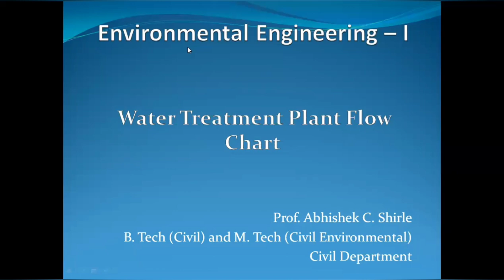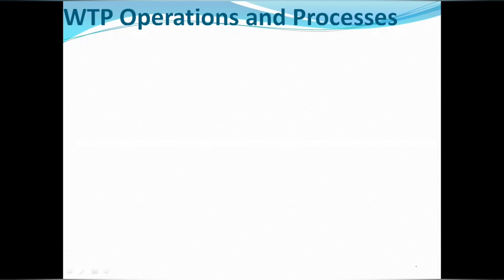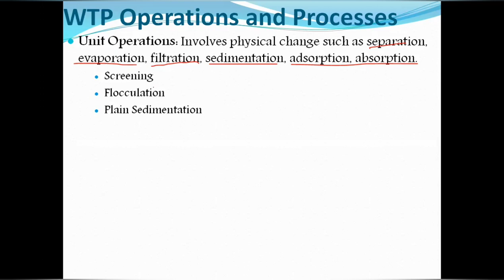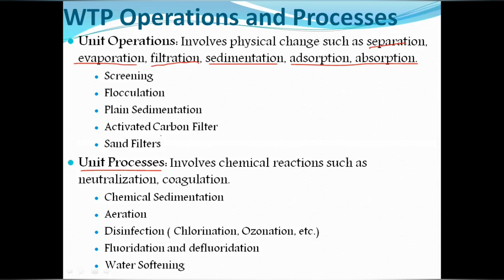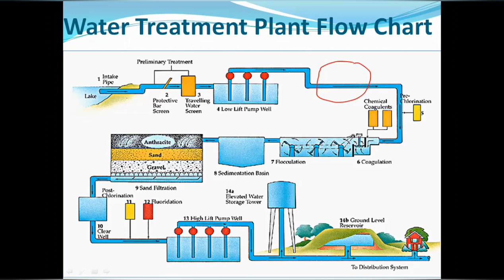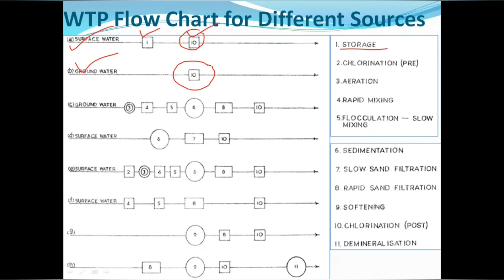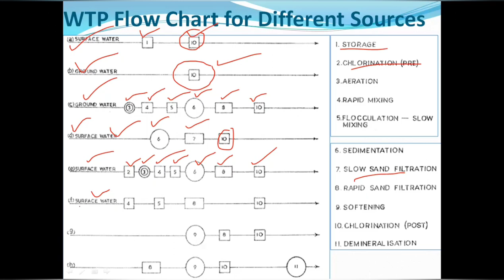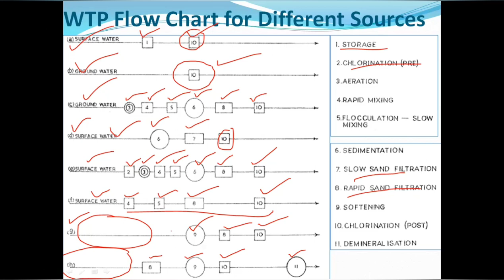Water Treatment Plant | Water Treatment Units in WTP | WTP Flow diagram for different water sources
Water Treatment Plant
Water Treatment Units in WTP
WTP Flow diagram for different water sources
Aeration
coagulation or rapid mixer
flocculation or slow mixer
sedimentation
rapid sand filtration
slow sand filtration
chlorination
defluoridation
fluoridation